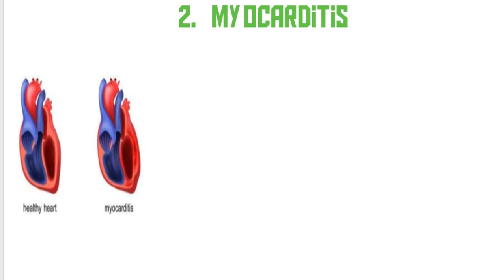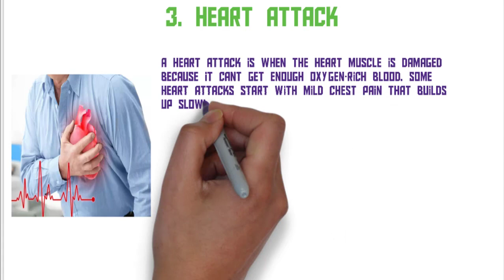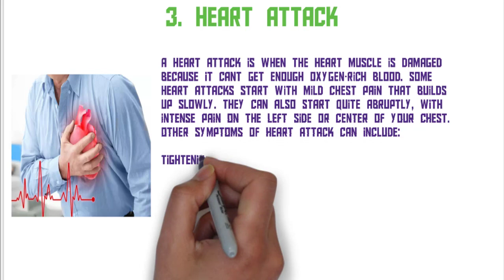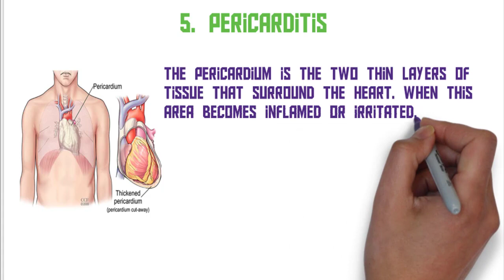Chest Pain Left Side | Chest Pain Left Side Causes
Here are the causes of  Chest Pain Left Side.

1. Angina:

Angina isn't a malady in itself, however it's by and large a side effect of a heart issue, for example, coronary illness. Angina is the chest torment, uneasiness, or weight you get when your heart muscle isn't getting enough oxygen from blood. You may likewise have uneasiness in your arms, shoulders, neck, back, or jaw.

It's pivotal that the fundamental condition is appropriately analyzed and treated. Demonstrative testing may include:

• blood tests.

• chest X-beams.

• electrocardiogram (EKG).

• stress test.

2. Myocarditis

Chest torment can be a sign that your heart muscle is aggravated. Different side effects include:

strange heart musicality (arrhythmia).

weakness.

Myocarditis can influence your heart's electrical framework, debilitating your heart or making lasting harm the heart muscle.

Mellow cases some of the time enhance without treatment, "Chest Pain Left Side" however serious cases may require medicine. Treatment relies upon the reason.

3. Heart assault:

A heart assault is the point at which the heart muscle is harmed on the grounds that it can't get enough oxygen-rich blood. Some heart assaults begin with gentle chest torment that develops gradually. They can likewise begin suddenly, with extreme torment on the left side or focus of your chest. Different manifestations of heart assault can include:

fixing, pressing, or pounding weight in the chest.

torment in your left arm, however it can likewise happen in the correct arm.

shooting genuine annoyance, jaw, back, or stomach.

chilly perspiration.

acid reflux, queasiness, or retching.

stomach torment.

discombobulation or tipsiness.

4. Fit of anxiety:

Fits of anxiety go ahead unexpectedly and tend to crest inside 10 minutes. Because of chest torment and different side effects, "Chest Pain Left Side" a fit of anxiety can reenact a heart assault. Notwithstanding chest torment, some different manifestations are:

quick heartbeat

unsteadiness or discombobulation

perspiring, hot flashes, or chills

5. Pericarditis:

The pericardium is the two thin layers of tissue that encompass the heart. At the point when this zone ends up aroused or disturbed, it can cause a sharp wounding torment on the left side or center of the chest. You may likewise have torment in one or the two shoulders. These manifestations can copy a heart assault.

It might be gentle and even clear up without anyone else. Treatment relies upon the basic reason.